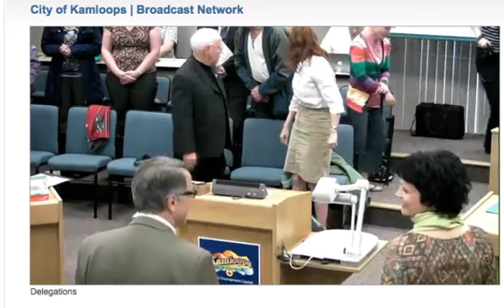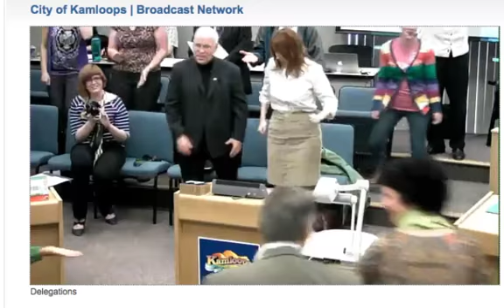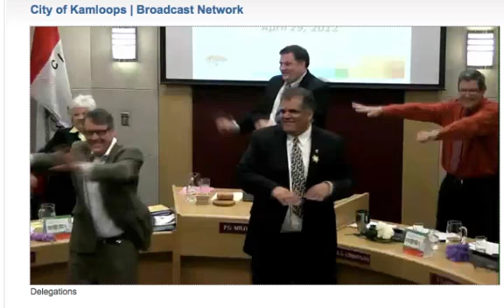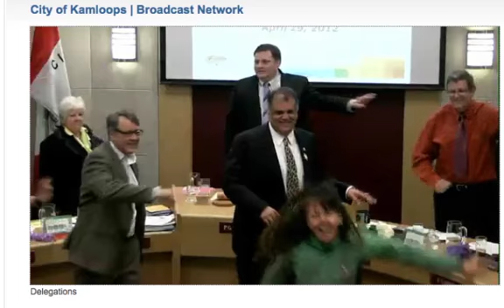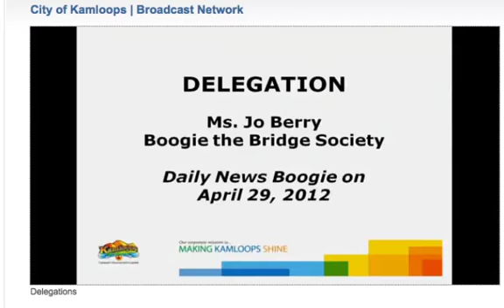Dancing in Kamloops City Council Chambers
Jo Berry leading City council, staff, and the gallery in dancing the 20102 Boogie the Bridge moves!